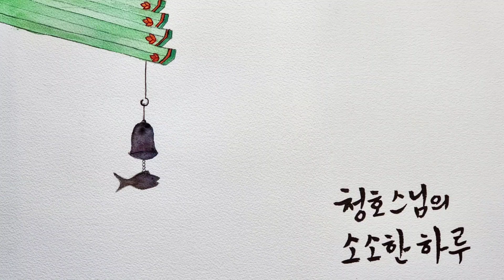9월에 꼭 가야 할 선운사숲길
꽃무릇은 잠시 피는 꽃이라 개화시기가 중요합니다.